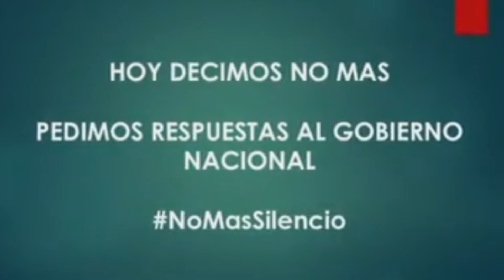FUNDACION TERRA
Conoceremos los proyectos y gestiones que la Fundación Terra del municipio de Nemocón tienen en lo social, ambiental y cultural.